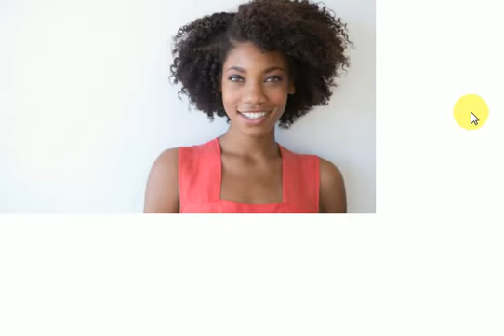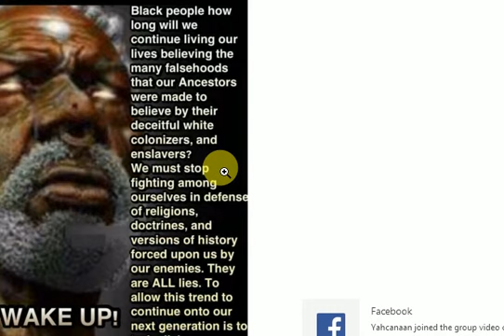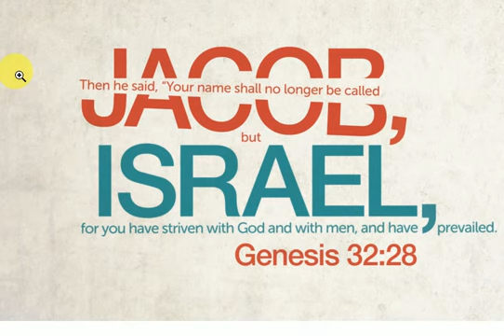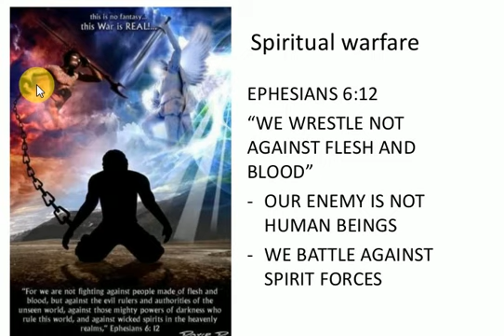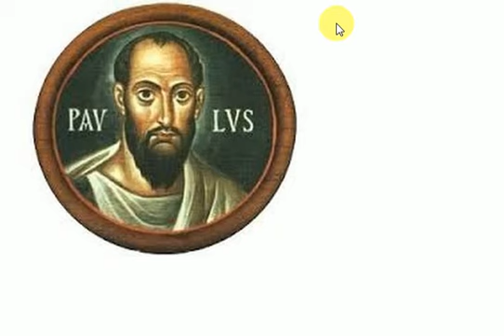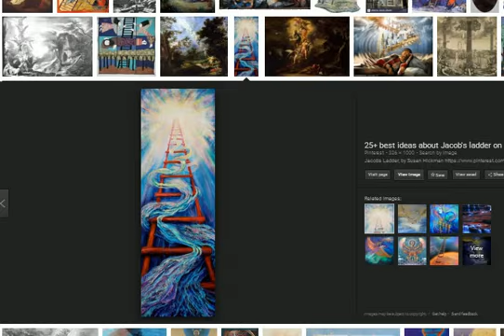Hebrew Israelites:How YAHAWAH dealt with the prophets vs the lier paul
by;Ira YAh Israel    shalwam to the knights:    Yahawah achad!!